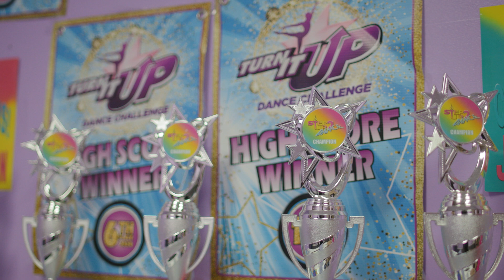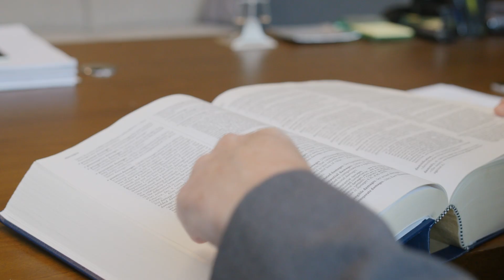Your Legacy Begins Here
Notre Dame graduates are transforming our world with their vision, courage, and leadership. From pioneering advancements in science to advocating for social change, they are dedicated to making a lasting impact. Visit campus and discover where your daughter’s Notre Dame journey can begin, inspired by a legacy of empowerment and excellence.

Special thanks to Rosemary ‘01, Rachel ‘08, Arianna ‘07, and Eryka ‘10.